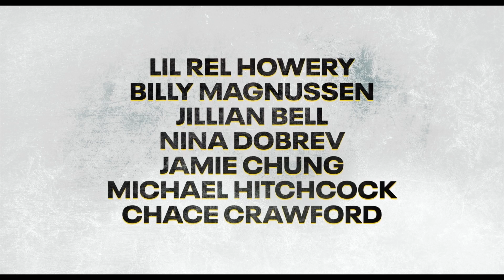REUNION Trailer (2024) Nina Dobrev, Comedy